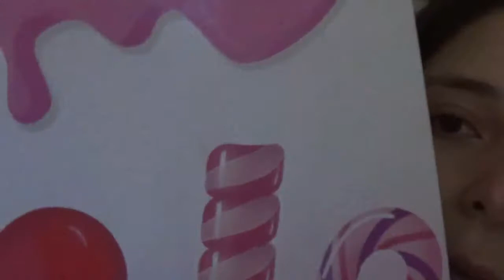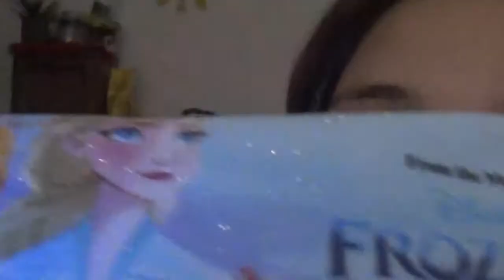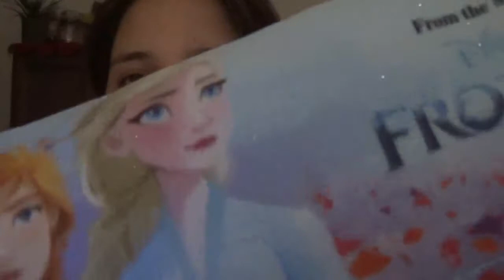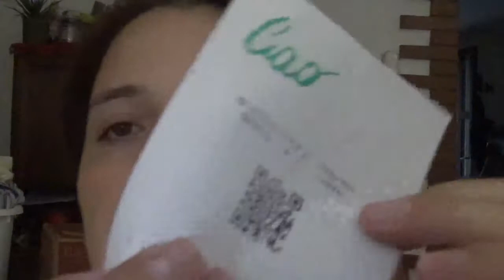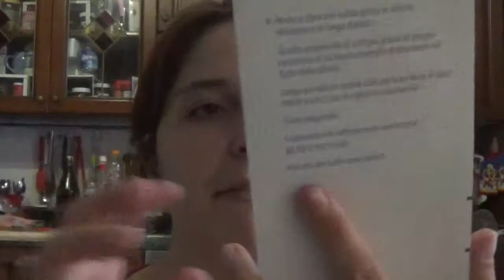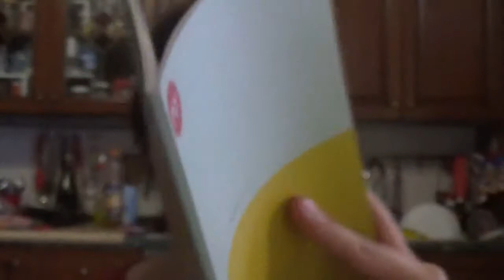Mega Haul Back to scool 2!